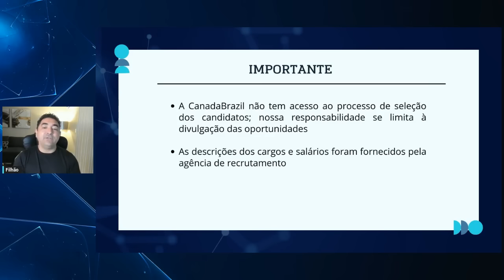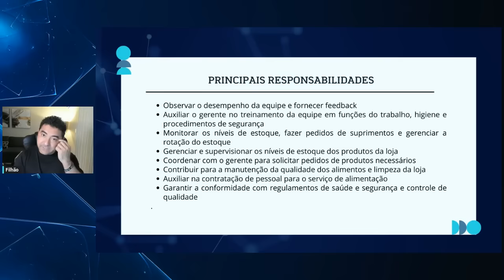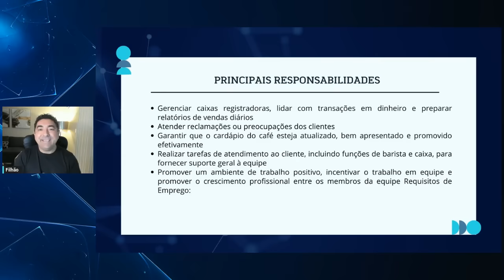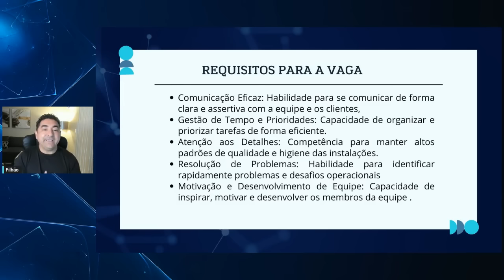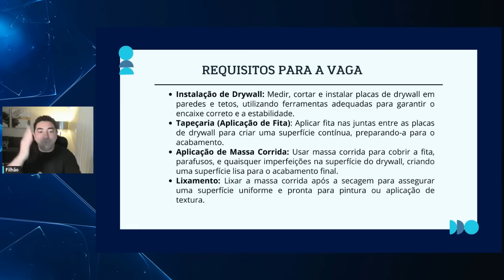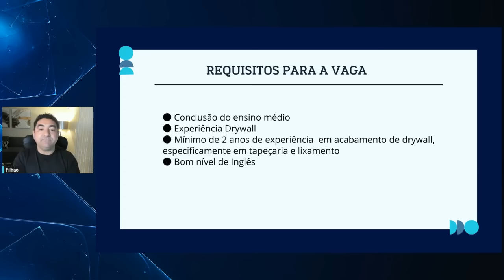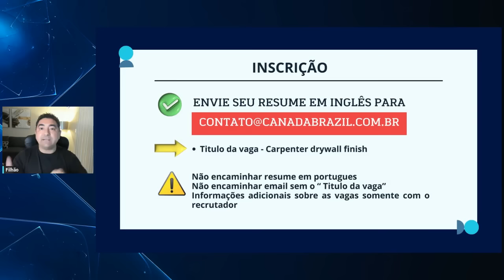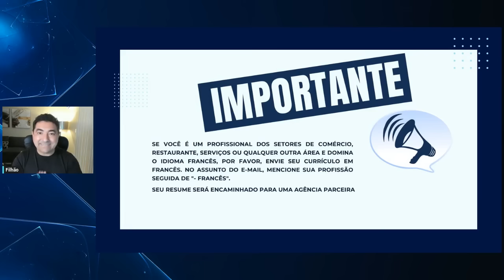EMPRESA CANADENSE CONTRATANDO BRASILEIROS | MISSÃO JOB OFFER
@claudamaral Fala Filhão, Fala Filhona, seja bem vindo ao Canadá Brazil, aqui eu te ensino a vir morar no Canadá através de uma JOB OFFER, ou seja, através de uma OFERTA DE TRABALHO.
Entre em contato com a GO NORTH através do email e um profissional credenciado, irá avaliar o seu perfil e de sua família mostrando assim, as melhores opções para você conseguir chegar aqui no Canadá com a sua Familia.